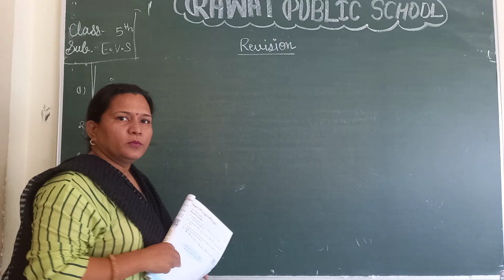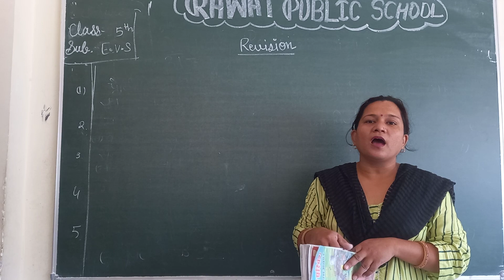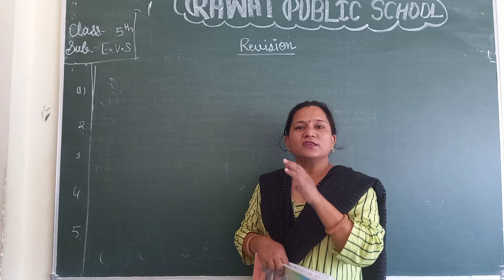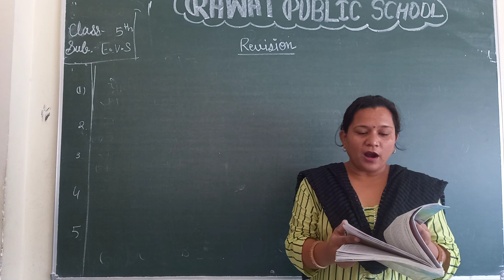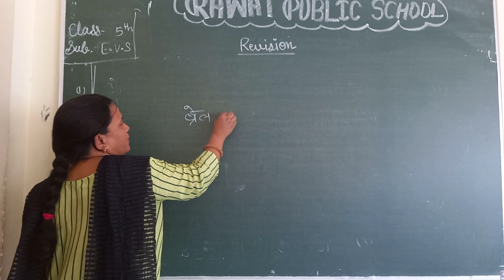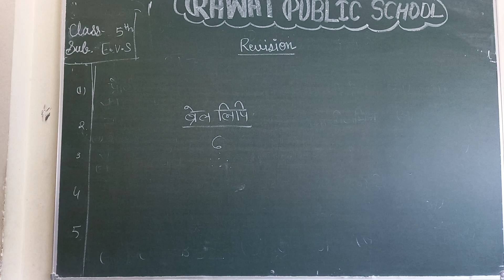Class 5th Sub.EVS HM